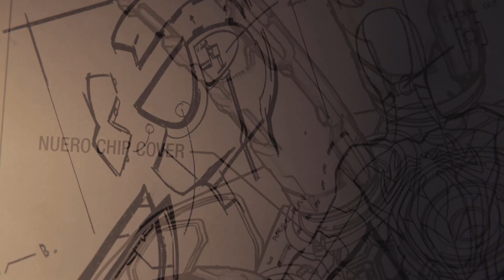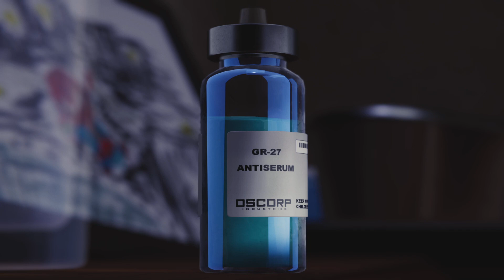Marvel's Spider-Man: Final Boss